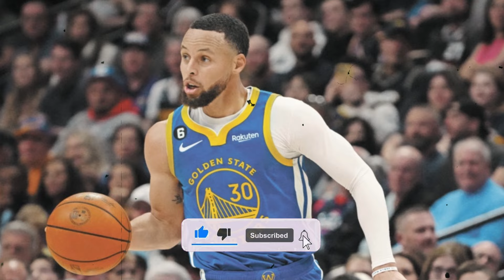"LeBron/Steph Curry is BEST duo ever" - James Worthy: Lakers are "team turmoil" for 2024-25 season